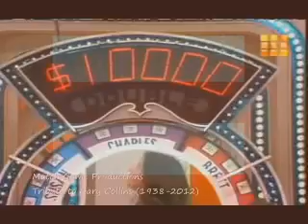Match Game PM (Episode 200) (RIP Gary Collins)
Fred Grandy, Brett Somers, Charles Nelson Reilly, Phyllis Diller, Bill Daily, and Debralee Scott.

Gary Collins, Brett Somers, Charles Nelson Reilly, Susan Richardson, Richard Paul, and Joyce Bulifant.

Carolyn Haisner becomes the all-time winner on Match Game leaving with a grand total of over $32000. This episode never aired on CBS and its a major shame ...

Classic Super Match win! Nipsey Russell, Brett Somers, Charles Nelson Reilly, Loni Anderson, Jack Jones, and Joyce Bulifant.

In Loving Memory of Gary Collins: Gary Collins, Brett Somers, Dick Martin, Debralee Scott, Bill Daily, and Betty White.